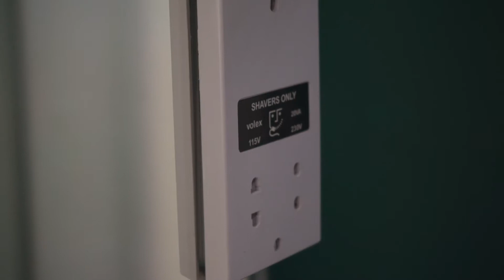43 Allison Bank Byrcrofts Facebook & You Tube